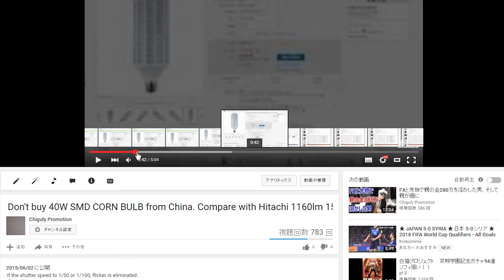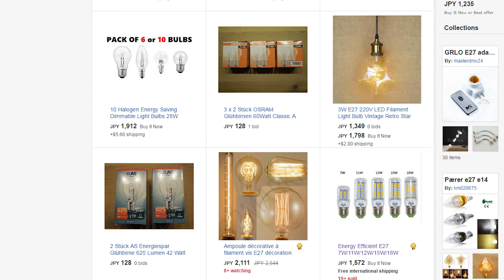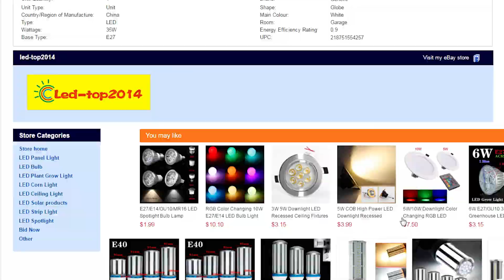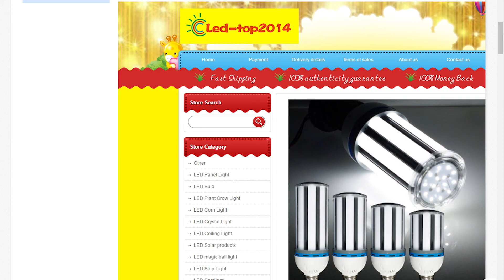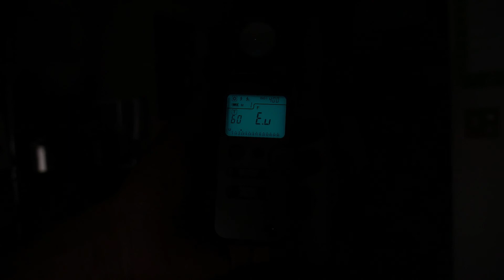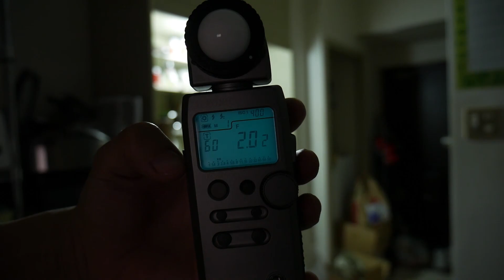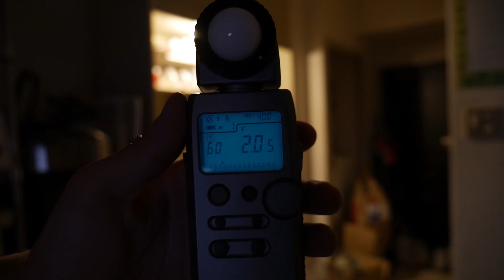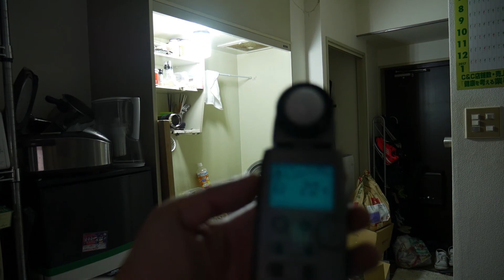300W相当のLEDライトを買った結果 E27 45W LED Corn Light Bulb Lamp Cylinder SMD 85-220v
次回返品編に続く
ほしい物リスト